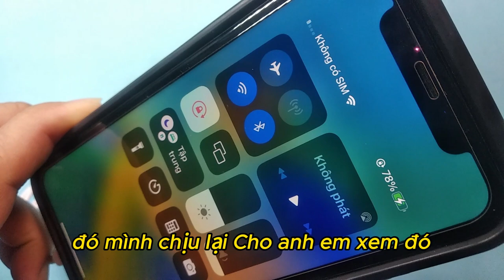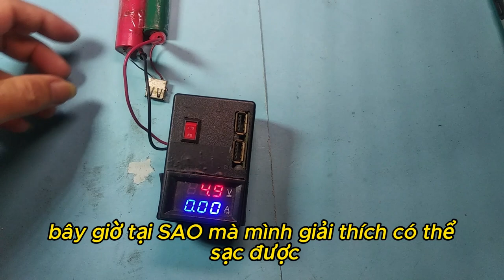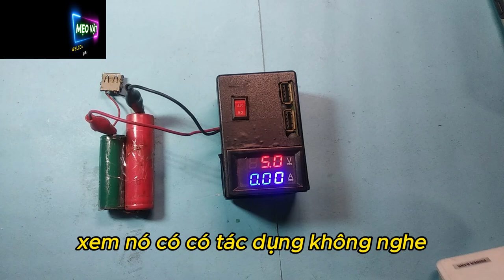Quá tuyệt vời sạc pin đơn giản nhanh đầy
Quá tuyệt vời sạc pin đơn giản nhanh đầy ,sạc pin lạ lắm, cách sạc pin này quá đơn giản nhanh đầy pin. bạn đam mê làm theo nhé. sạc pin điện thoại nhanh đầy.
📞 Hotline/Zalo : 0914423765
🤩 Một số những sản phẩm uy tín tôi đã giới thiệu với các bạn👇+
♻️ THEO DÕI TÔI
meovat2022 Quá tuyệt vời sạc pin đơn giản nhanh đầy#sạc pin lạ lắm#sac pin la lam#sạc pin thật tuyệt vời cách sạc pin này quá đơn giản nhanh đầy pin# bạn đam mê làm theo nhé#sạc pin điện thoại nhanh đầy#sạc pin 18650 nhanh đầy#meohay#meovatcuocsong#huongdan#cachlam